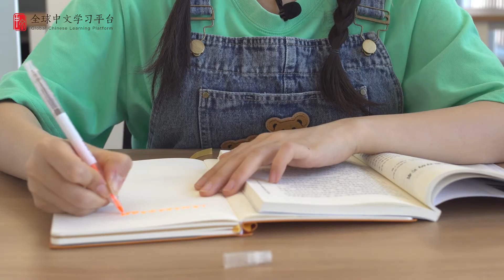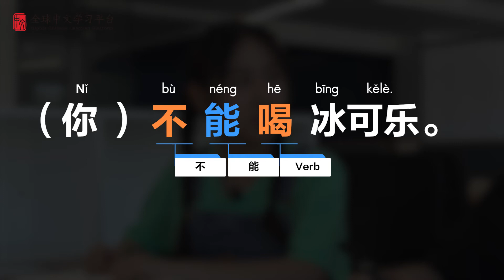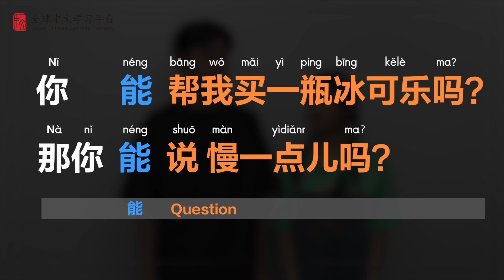Learn Chinese in three minutes|How to use Auxiliary Verb “能2”in Chinese|HSK1 lesson2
What will you learn from this video? ——HSK1: How to use  Auxiliary  Verb “能2” in Chinese

-WeChat：gyjevo1212
Love you~